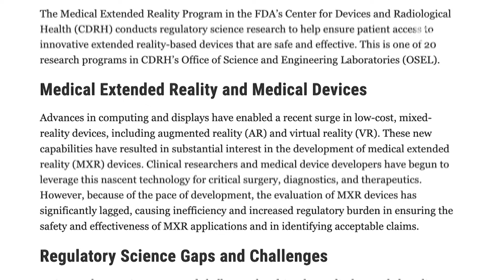ວີດີໂອ ພວກ​ທ່ານ​ໝໍ​ໃຊ້​ສະ​ພາບ​ທີ່​ເໝືອນ​ຈິງ ເພື່ອ​ຝຶກ​ສະ​ໝອງ ແລະ​ຮ່າງ​ກາຍ ​ໃຫ້​ຮັບ​ມື​ກັບ​ຄວາມ​ເຈັບ​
ຂະ​ແໜງໃຫມ່ຂອງຢາປົວພະຍາດ ໄດ້ນໍາໃຊ້ເທັກໂນໂລຈີ​ ໃນ​ການ​ເອົາ​ຄົນເຂົ້າ​ໄປ​ໃນ​ສະ​ພາບການ​ທີ່ເໝືອນ​ຈິງເພື່ອຊ່ວຍໃຫ້ຄົນເຈັບຮັບມື ກັບອາການເຈັບປວດ ແບບຊໍາເຮື້ອ, ບັນເທົາຄວາມກັງວົນໃຈ ແລະແມ້ນກະທັ້ງການ ເກີດລູກໄດ້.
ວີ​ໂອ​ເອ​ເປັນ​ອົງ​ການ​ຂ່າວໃນ​ລະ​ບົບມັນ​ຕີ​ມີ​ເດຍ​ສາ​ກົນ​ທີ່​ໃຫ​ຍ່​ທີ່​ສຸດ​ຂອງ​ສະ​ຫະ​ລັດ ໂດຍ​ສະ​ໜອງ​ເນື້ອ​ໄນ​ຫຼາຍກວ່າ 45 ພາ​ສາ ໃຫ້​ແກ່​ທ່ານ​ຜູ້​ຟັງ​ແລະ​ຜູ້​ຊົມທີ່ສາ​ມາດ​ເຂົ້າ​ເຖິງສິດເສ​ລີພາບດ້ານ​ຂ່າວ​ສານ​ແບບ​ຈຳ​ກັດ​ຫຼື​ບໍ່​ມີ​ເລີຍ. ສ້າງ​ຕັ້ງ​ຂຶ້ນມາ ​ໃນ​ປີ 1942 ວີ​ໂອ​ເອ​ແມ່​ນ​ມີ​ຄວາມ​ໝັ້ນ​ໝາຍ ​ຕໍ່​ການ​ເກັບ​ກຳ​ຂ່າວໃນ​ຂອບ​ເຂດ​ທີ່ກວ້າງ​ຂວາງ ​ແລະ​ຢ່າງ​ເປັນ​ອິດ​ສະ​ຫຼະ ແລະ​ລາຍ​ງານ​ຄວາ​ມ​ຈິງ​ ໃຫ້​ທ່ານ​ຜູ້​ຟັງ​ແລະ​ທ່ານ​ຜູ້​ຊົມ​ຊາບ.